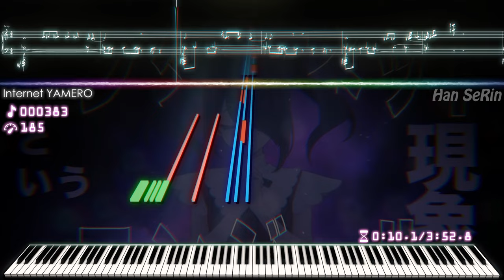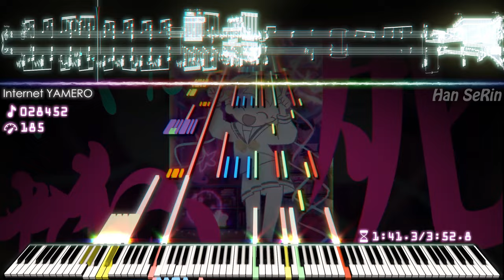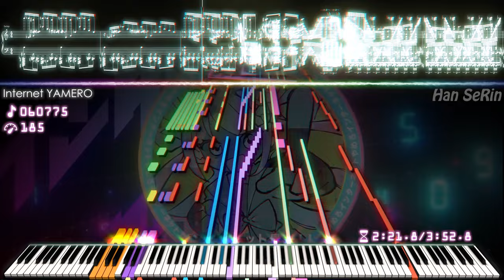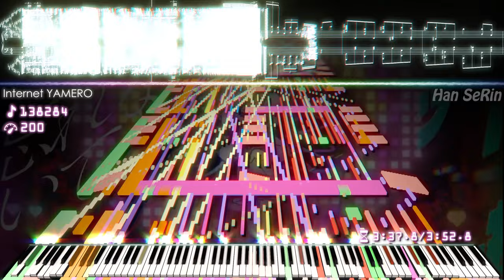KOTOKO - INTERNET YAMERO Piano!! | Internet is Saikou | Black MIDI / Piano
[📝] Han SeRin's Notes: Internet is always Saikou

[🎤] Song Info
Title: KOTOKO - INTERNET YAMERO

✔ KOTOKO - INTERNET YAMERO

[🎵] MIDI Info
NIDI Name: Internet Yamero HSR
Size: 1.30MB
MIDI Author(s): Han SeRin
Notes: 150,000

[🎹] Soundfont Info

Soundfont Used:
1. Kryo Keys Concert Grand Piano II - REDUX
2. Aurora Grand
3. HSR Personal Concert Grand

These Soundfonts are a Private Soundfonts